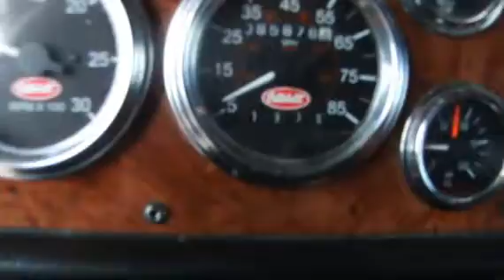2005 PETERBILT 379EXHD For Sale